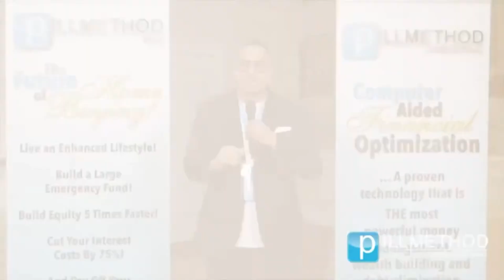IS THERE A SWEET SPOT WHEN IT COMES TO INTEREST?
When considering mortgage interest rates, is there an optimal rate for using methods to pay off your mortgage faster? Yes, but it varies depending on the individual or business. Sometimes, a slightly higher interest rate can be more beneficial. For example, a client running an investment firm in Huntsville, Alabama, found that opting for a higher interest rate resulted in lower principal payments, allowing him to apply extra payments more effectively and eliminate more payments quickly.

Let's break it down with an example. Imagine your principal payments are about $200 a month at a lower interest rate. If you make an extra payment of $1,000, you could eliminate about five payments. Now, if your interest rate is higher, causing your principal payments to be $300 a month, the same $1,000 would eliminate only about three payments. This means that finding the right balance is key. The lowest interest rate available might not always be the best option because slightly higher rates can sometimes accelerate the payoff process more effectively.

Ultimately, the best interest rate depends on your financial situation, including your debt structure, monthly expenses, and budget after bills. Assess your scenario to determine the optimal rate for managing your mortgage efficiently. Avoid frequent refinancing, which can extend the mortgage term indefinitely. Understanding these principles helps you make informed decisions to pay off your mortgage faster without getting trapped in perpetual debt.